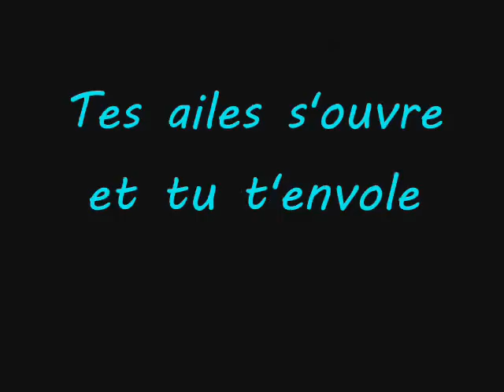Darkmoon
Une Nouvelle Histoire, Un Nouveau Depart
J'Veux T'Aimer Grandir Et Avancée Avec Toi